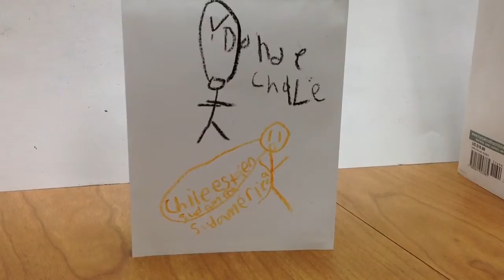4 Montgomery Dialogue #2 C